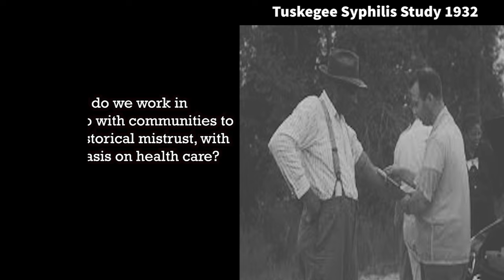End the Epidemic Q&A - Fostering Community Partnerships